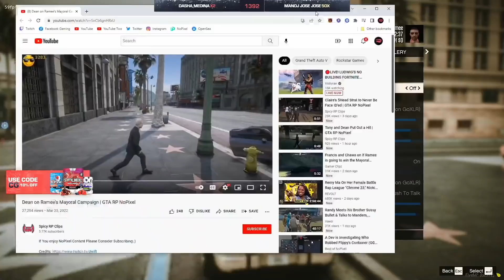Ramee Reacts to Dean thoughts on Ramee's Mayoral Campaign | NoPixel GTA RP